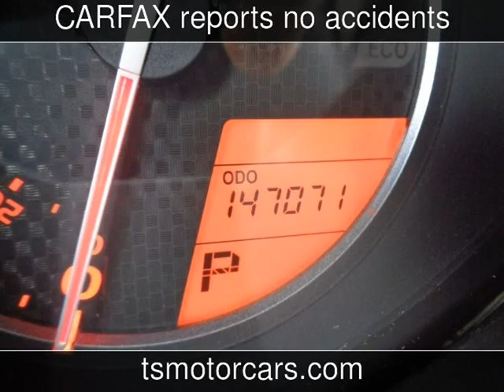2010 Toyota 4Runner SR5 Used Cars - Houston,TX - 2019-11-05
See more details about this used car This 2010 Toyota 4Runner SR5 with 147,071 miles is for sale at Texas Star Motors.